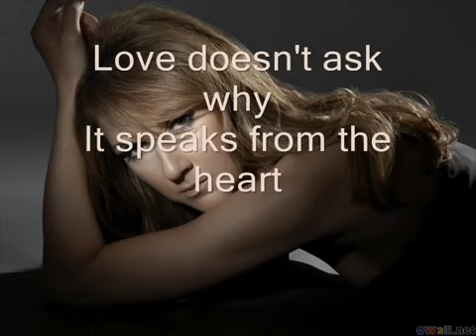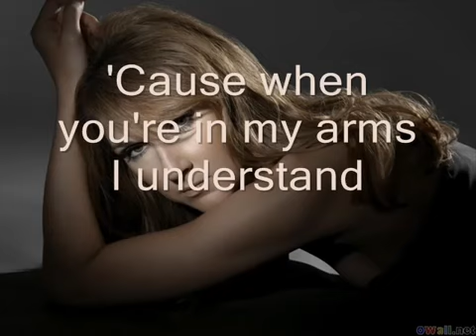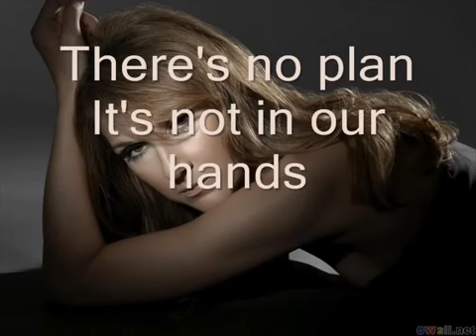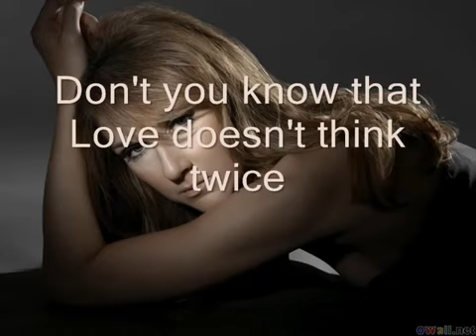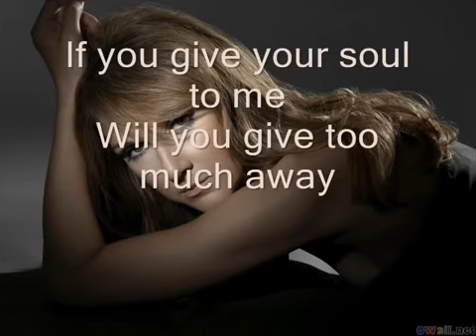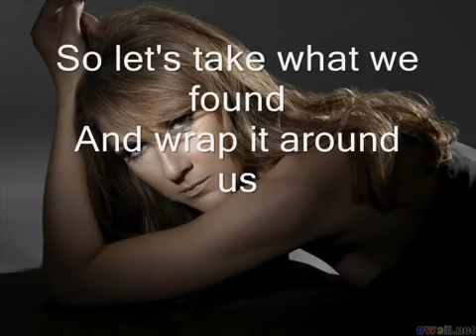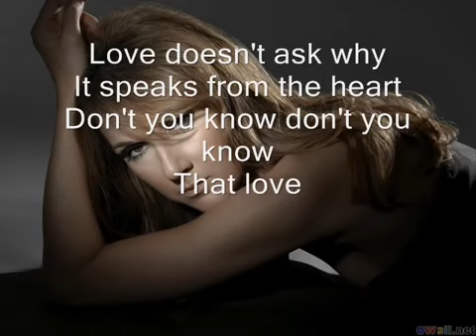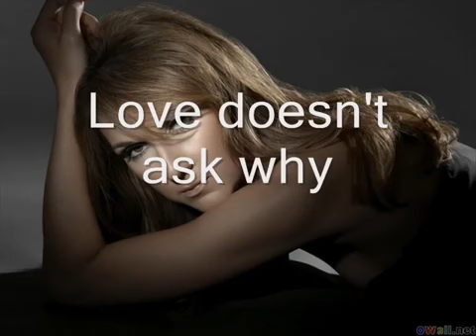Soundtrip muna GA ka explorer